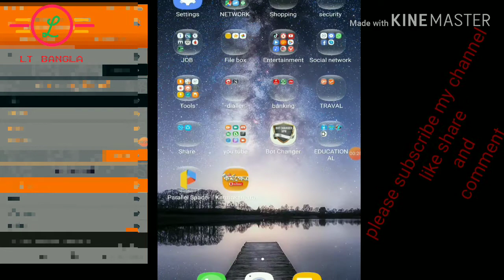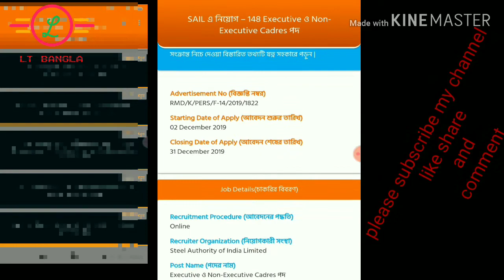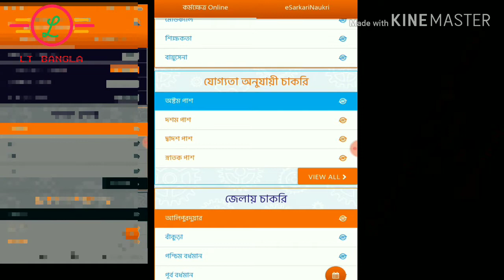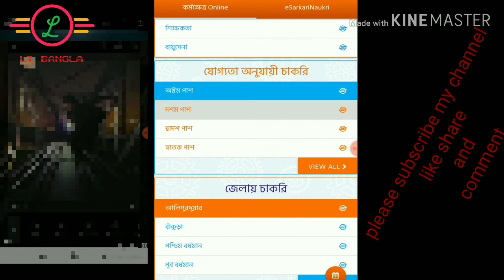Indian government job searching app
বন্ধুরা এই অ্যাপসটির মাধ্যমে আপনারা সরকারি বিভিন্ন চাকরির খবর এবং

সাধারণ জ্ঞান কারেন্ট অ্যাফেয়ার্স

খুব সহজেই দেখতে পাবে ব্যবহার করলে আপনারা খুব সহজে

এবং আপনাদের মন পছন্দ

ক্ষেত্র ও জেলা হিসাবে চাকরি গুলো Select korte parbe.
Applink